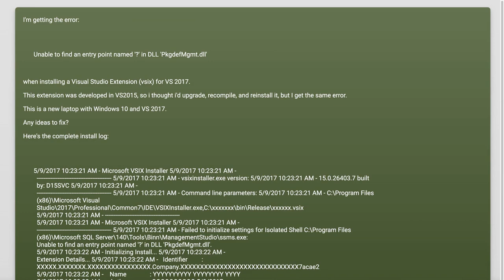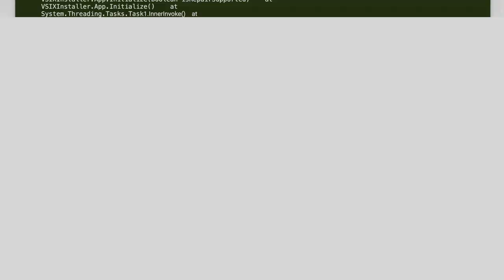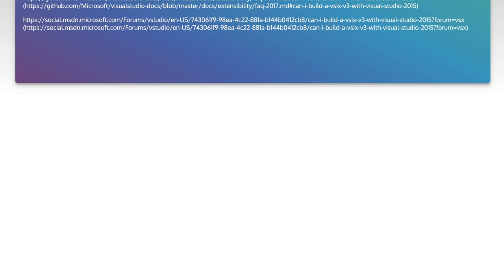Unable to find an entry point named '?' in DLL 'PkgdefMgmt.dll' on Visual Studio 2017 (VS 2017)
visual-studio-2015: Unable to find an entry point named &#39;?&#39; in DLL &#39;PkgdefMgmt.dll&#39; on Visual Studio 2017 (VS 2017)

Related to: visual-studio-2015, visual-studio-2017, visual-studio-extensions, vsix